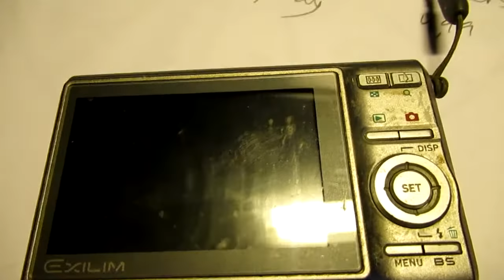casio exilim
casio exilim 7,2 mb pixel